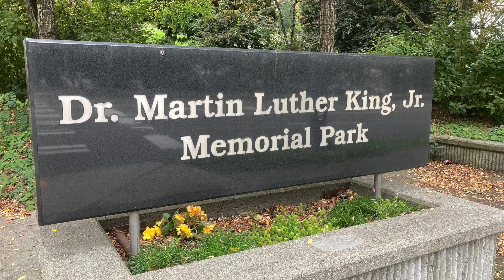NAACP 2020 "Freedom Funds Everyone" Week of Giving Kick-off Video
Video Production By: Magnus Media Group